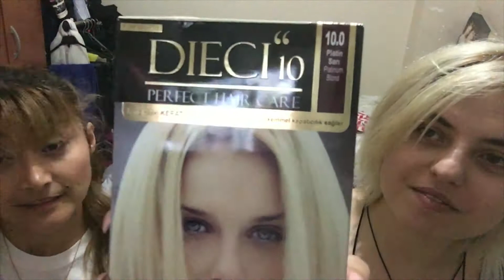EVDE SAÇ NASIL BOYANIR! Yanlış Saç Boyası Uygulaması. | senemgozde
SenoCan'lar Merhaba kanalıma tekrar hoşgeldin. Arkadaşım Çilem'in saçlarını boyamaya çalıştık. Boyamaya çalıştık diyorum çünkü ortaya çok iyi bir şey çıkmadı. :)
Saçı oryal ve mavi toz açıcı ile saç açma çabasına girdik. ölçekleri karıştırdık. mavi toz açıcı kullanımı ile saç rengi açmaya çalıştık. Biz çok eğlendik. Çilem için aynı şeyi söyleyemeyeceğim çünkü Çilemn açı nasıl mı oldu? Valla gitti bir daha boyattı

YouTube’da bana her daim destek veren Gözde’ye bir kocaman teşekkürler de bu video altına gelsin ☺️✌🏼🙏🏻😍